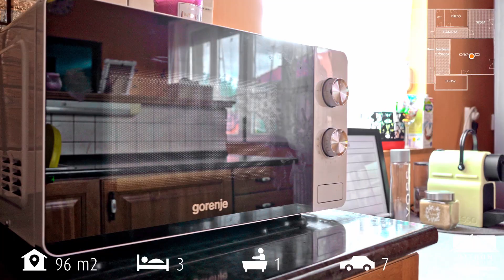CSALÁDI HÁZBA VÁGYÓKNAK! H409722 TA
Úrhida, CSENDES, nyugodt, ám mégis FREKVENTÁLT utcájában, 1427 m2-es szépen rendben tartott telken, nettó 96
m2-es (bruttó 105,6 m2) 1990-ben épült, NAPPALI + 2 szobás, "AMERIKAI" KONYHÁS, CSALÁDI HÁZ, PINCÉVEL,
KEMENCÉVEL, fedett beállóval ELADÓ!